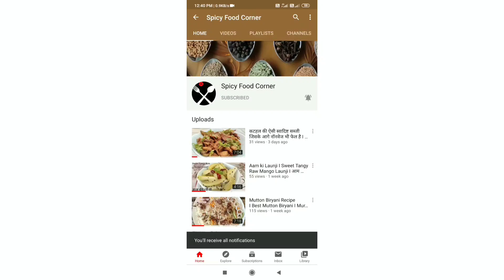Aloo Pyaz Pakora Recipe | Crispy And Different Style Aloo Pyaz Pakora Recipe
Aloo Pyaz Pakora Kaise Banate Hain